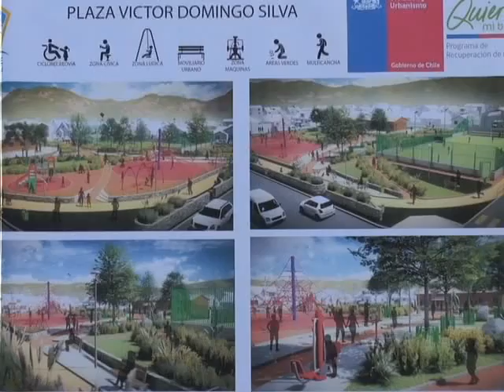Cancha Victor Domingo Silva